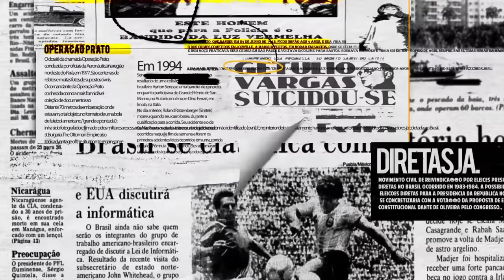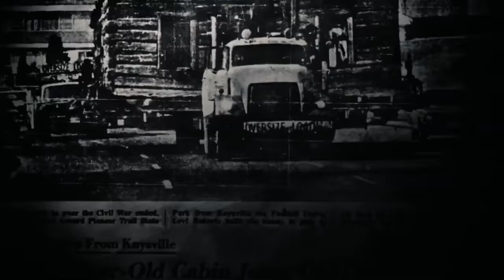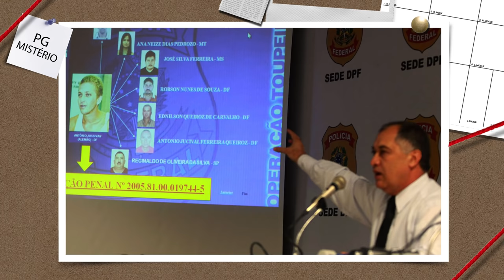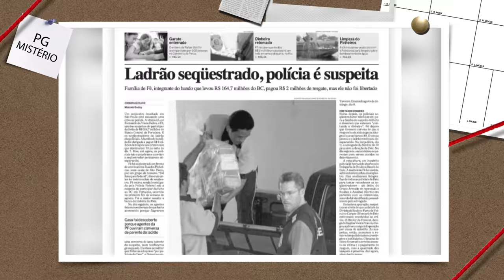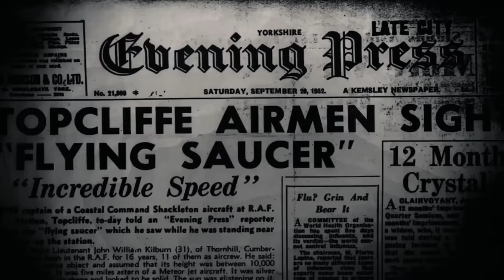ASSALTO AO BANCO CENTRAL - FORTALEZA/CE 💰💵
No Ponto Gil Mistério de hoje, você vai lembrar de um dos maiores assaltos a banco da história do Brasil, um crime audacioso que aconteceu em Fortaleza-CE no ano de 2005 e que até hoje o dinheiro roubado não foi totalmente recuperado.